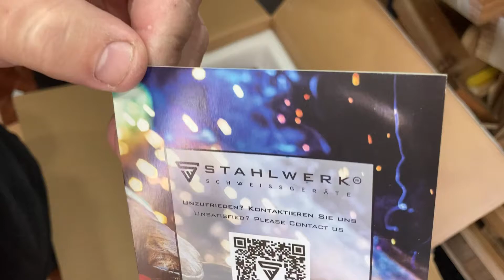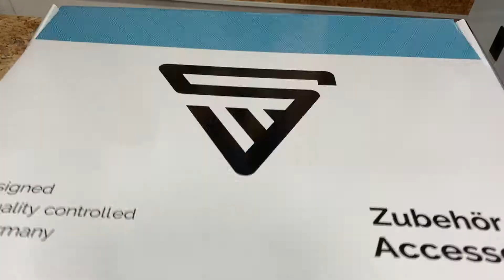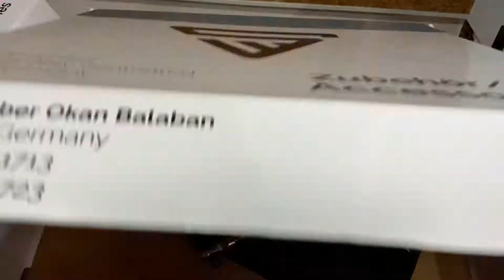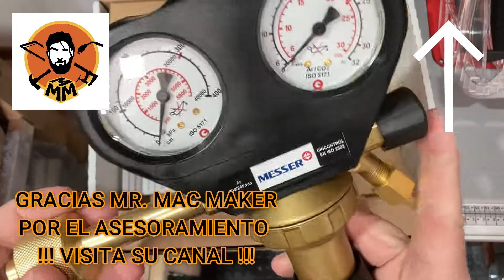Multi welder STAHLWERK MIG ST 155 ST unboxing (MIG, MMA)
LINK A PRODUCTOS MOSTRADOS, CARACTERISTICAS Y PRECIOS:

✔ STAHLWERK MIG 155 ST IGBT
✔ MULTIPROCESO DE 200 A. CON TIG Y PLASMA

Máquina de soldar STAHLWERK 155 ST MIG/MAG con MMA soldadura de electrodos. Moderna tecnología IGBT - potente con 155 A con un largo período de marcha.

Adecuada para FLUX, avance automático de hilo, inductancia y voltaje ajustable.

Muchos extras: refrigeración High-Performance & protección contra sobrecalentamiento, Hotstart, Anti-Stick, encendido de alta frecuencia (HF) y mucho más.

Compre directamente del fabricante - 7 años de garantía.

Asesoramiento telefónico, soporte técnico y servicio también fuera del período de garantía.

Convicción gracias a la excelente calidad de soldadura!

Perfecto para soldadores principiantes y avanzados!

Construcción compacta y ligera con la máxima movilidad!

Elementos importantes del equipamiento:

- MIG/MAG: Soldadura con gas inerte metálico, en la que se utiliza gas inerte/gas mezclado para proteger la costura de la oxidación.
- Hilo tubular/FLUX: La soldadura de hilo tubular es posible con todos los dispositivos MIG ST IGBT. No se necesita gas de protección para este alambre especial.
- Alimentación automática del hilo: La velocidad de la alimentación del hilo se adapta automáticamente a la corriente de soldadura.
- Voltios: El quemado del cable se puede ajustar por separado.
- Inductancia: Inductancia infinitamente ajustable que suaviza la corriente de soldadura y mejora el resultado de la misma.
- MMA / E-Hand: La soldadura manual de electrodos se puede utilizar en casi todas las condiciones y, por lo tanto, la soldadura MMA se puede describir como un proceso universal en la industria de la soldadura.
- Ventajas de la tecnología IGBT: alto rendimiento, buen comportamiento de transmisión, alta tensión inversa y robustez.
- La protección contra sobrecalentamiento (O.C.) se activa tan pronto como la unidad se sobrecarga.
- Materiales soldables: todos los aceros no aleados, de baja y alta aleación, níquel y aleaciones de cobre.

Datos técnicos:

Corriente de salida: 40-155 A
Ciclo de trabajo: 60% a 155 A / 100% a 120 A
Volumen de suministro: Paquete de manguera profesional : 3 m (AK15),cable de electrodo/tierra de 5 m, cepillo de alambre, martillo de escoria, manguera de gas con acoplamiento rápido de 5 m, rodillo guía de alambre 0,6/0,8/1,0 mm
Ø cable: 0,6 - 1,0 mm
Peso del carrete de alambre: máx. 5 kg (mandril de bobina 16mm & 50mm)
Tensión de red: 230 V AC (+-15%) / 1 ~ (monofásico)
Frecuencia de red: 50/60 Hz
Peso: 11,6 kg
Dimensiones: 450 x 240 x 370

( El canal recibe comisiones por las compras bajo sus enlaces, el precio final de los artículos es el mismo para el comprador):

Batuherramientas
Reparaciones
Tutoriales
Reviews
Bricolaje
Reciclaje
Diy
Makers España
Antigüedades
Restauraciones
Electricidad
Electrónica
Bricoreciclaje
Palets
Carpintería
Hierros
Inventos
Creación máquinas
Hazlo tu mismo
Casero
Fácil